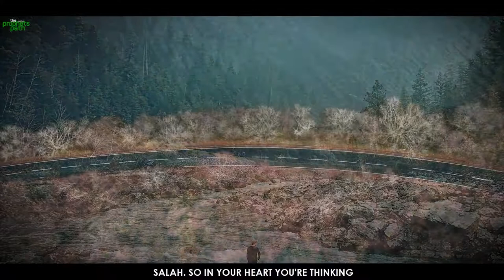Do You Truly Understand Who Jinns Are?! | Mufti Menk